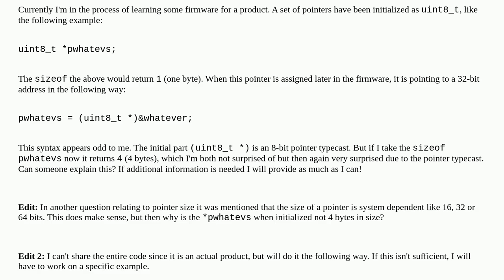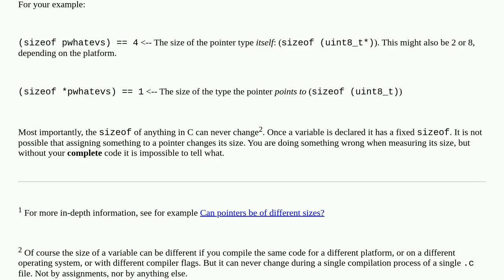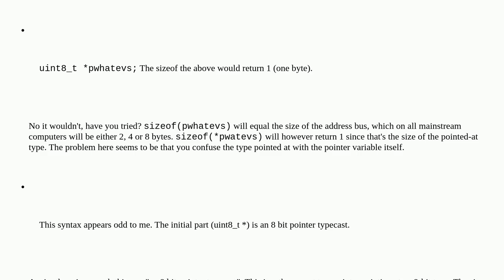Pointers and their size in C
A special thanks goes out to the community

  c